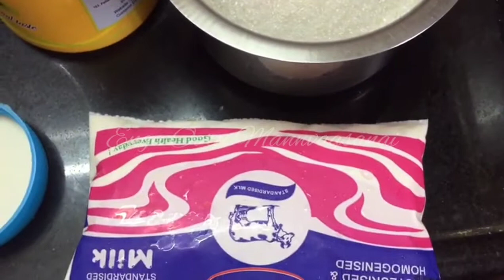சுவையான கேரட் அல்வா/Tasty Carrot Halwa